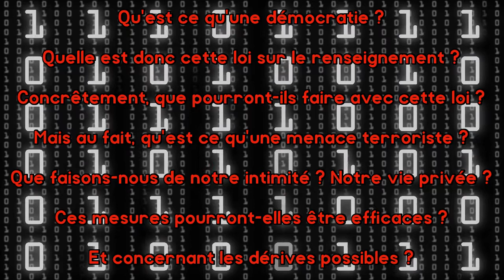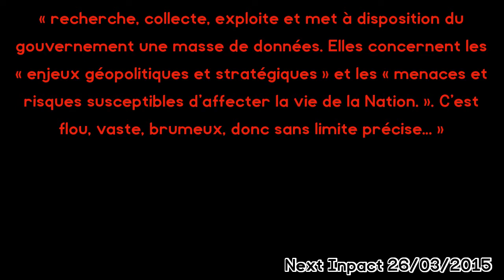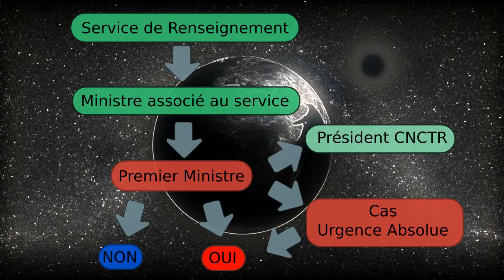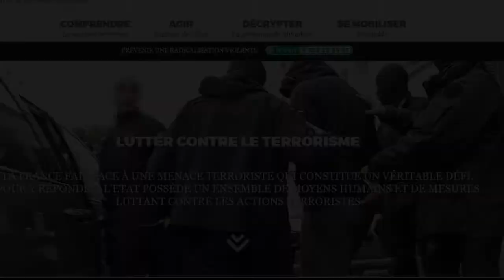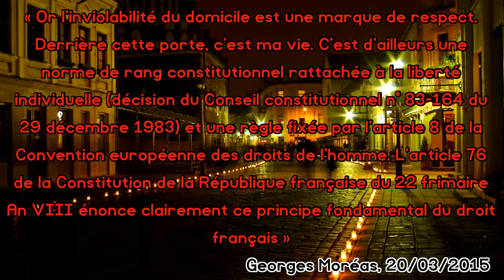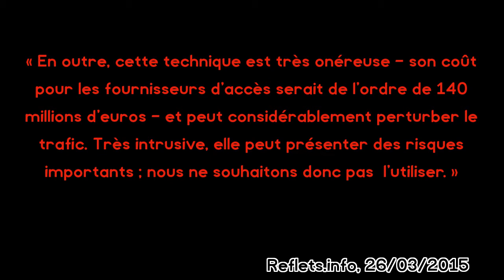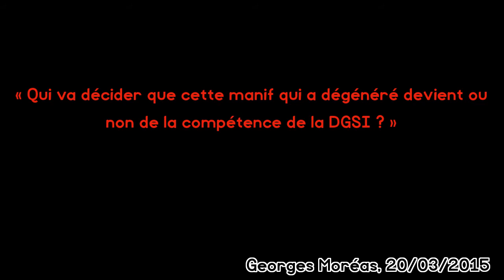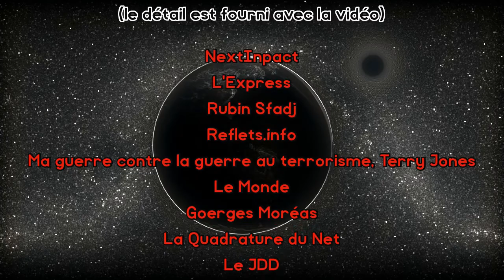Complément de Zap #01 - Loi sur le renseignement (Mars 2015)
Premier complément de Zap Supernatural pour le mois de Mars 2015 sur la loi sur le renseignement.

videvo.net
 Videvo
 Eugedius
 istvanpongracz
 simonwaldock
 anomalouscuriosities
 zeeky5678